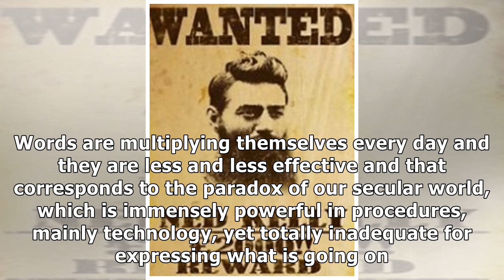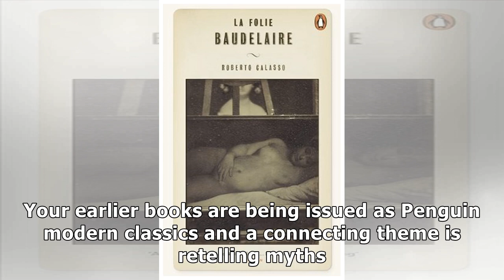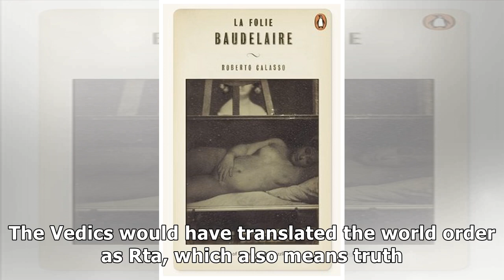Roberto Calasso: ‘I had a rather dramatic childhood’